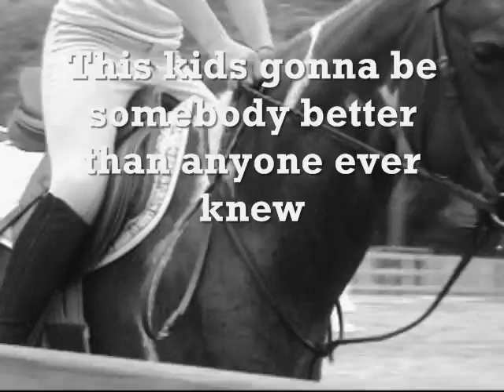How Great I Am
This is my friends pony Saturday. She doesnt ride him so I do. I jumped him for the first time today. I wasnt in a lesson but Lisa (my trainer) told me to hop over the x a few times. He was really good. This song/speech really fits him in my opinion.